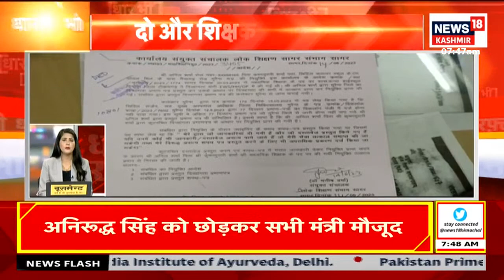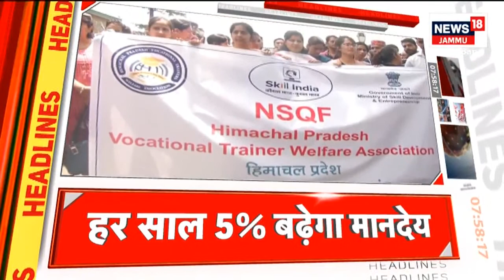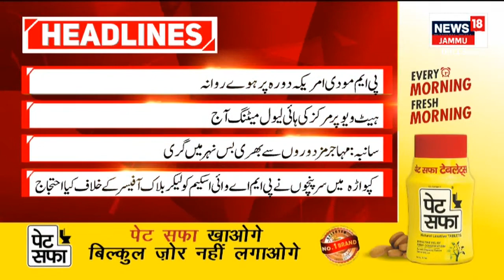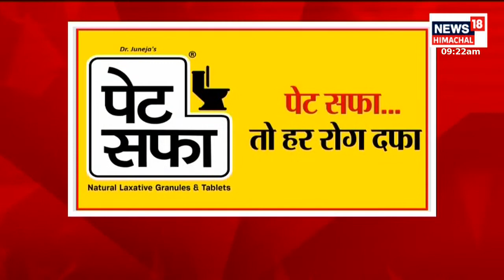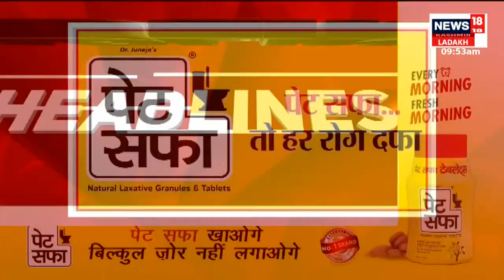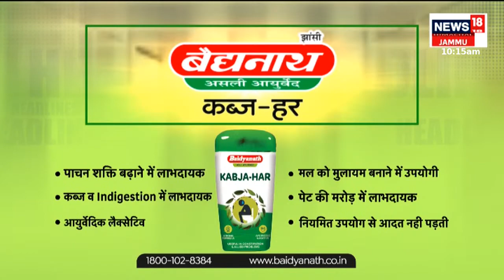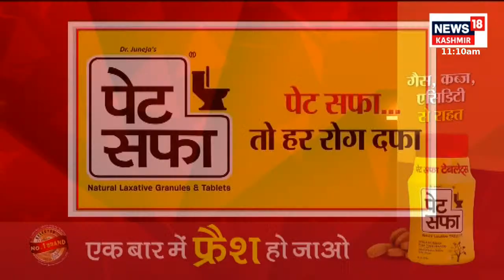🟢Jammu Kashmir News LIVE |پہلی خبر | PM Visit USA | NC | Election | Nasir Aslam Wani |News18 Urdu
صبح کی پہلی خبر میں دیکھئے ، کشمیر کی اہم خبریں